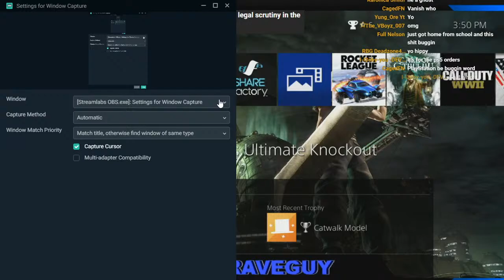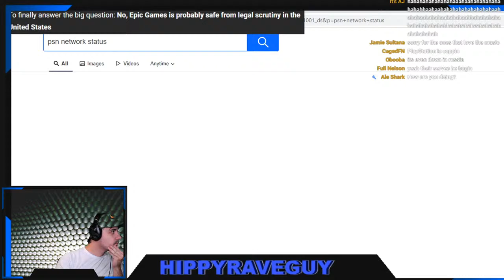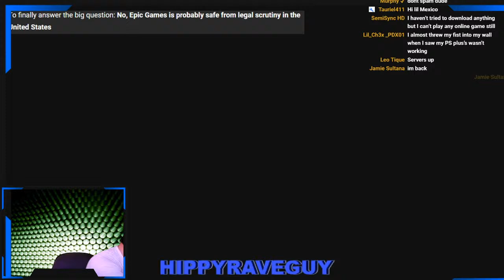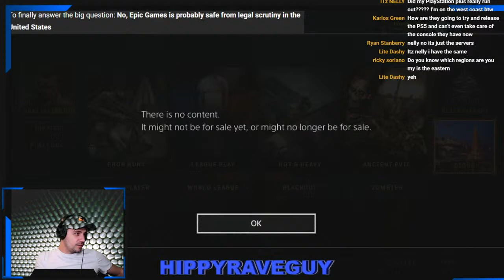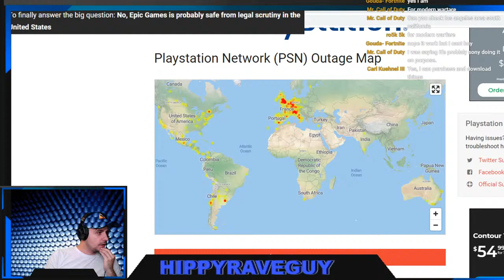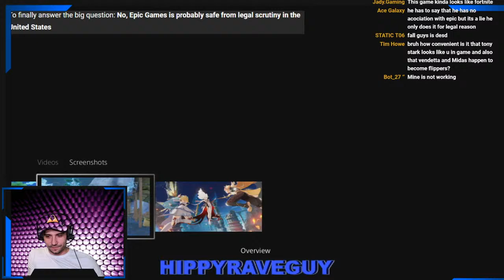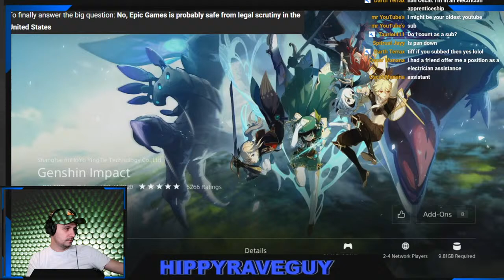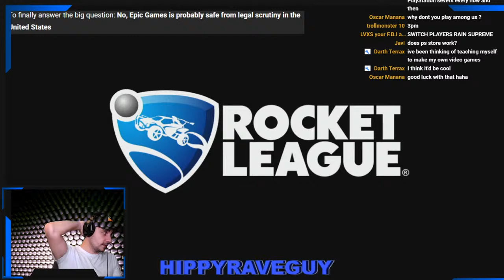PSN NETWORK DOWN!!!! | Cant sign into PSN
Playstation network not working cant sign in.